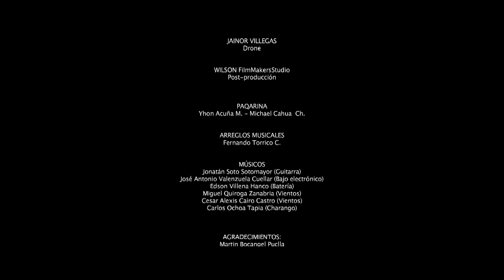Paqarina - Te espero Aquí - Caporal 2018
PAQARINA
Te espero aquí
Autor: Michael Cahua Chauca
Producción: Yhon Acuña Meza
Dirección: Carlos Wilson
Con la participación de: Ximena Fernanda Tamayo Butilier y Johan C. Olivera
WILSON PICTURES